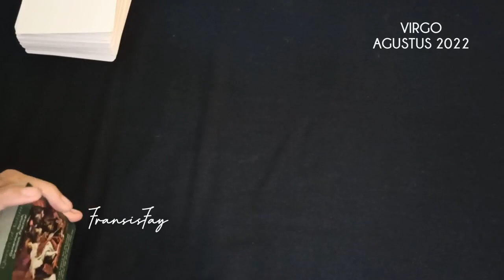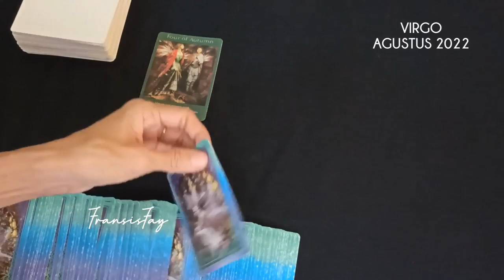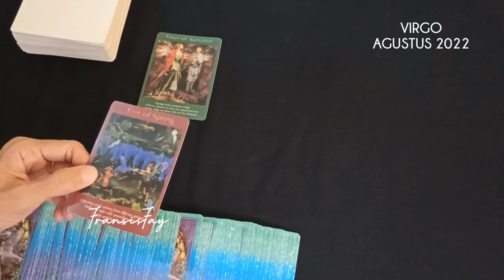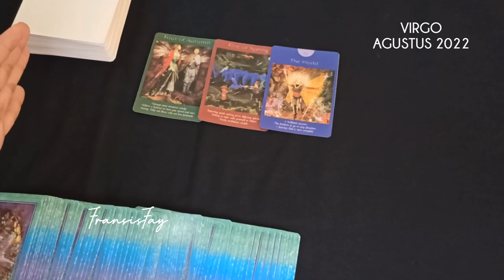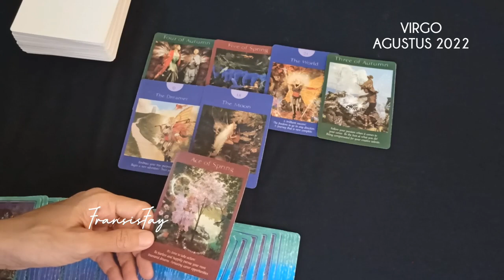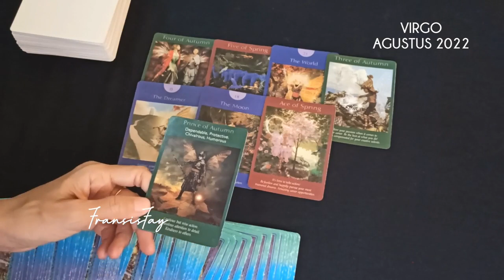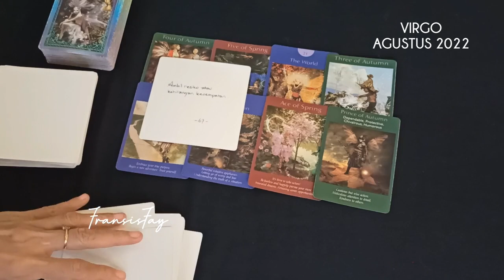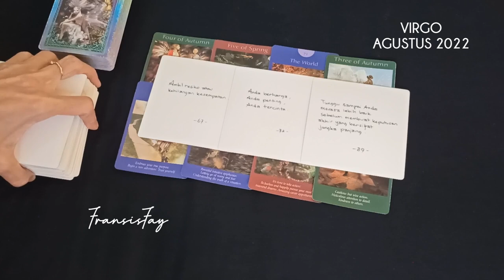ZODIAK VIRGO🇮🇩AGUSTUS 2022🌹Anda berharga,dicintai semesta✓TAROT VIRGO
ini adalah ramalan bintang zodiak Virgo terbaru hari ini secara umum di bulan Agustus 2022 menggunakan kartu TAROT mengenai asmara,cinta,jodoh hubungan,rejeki keuangan,pesan malaikat,pesan semesta,tidak komunikasi dan orang ketiga secara gratis.

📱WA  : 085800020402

👁 Psychic Reading .

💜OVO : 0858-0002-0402